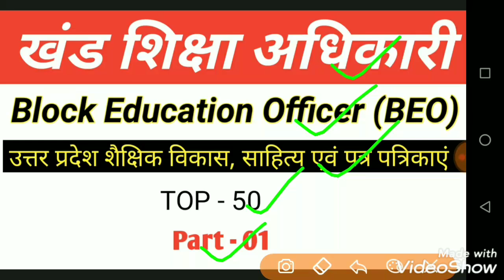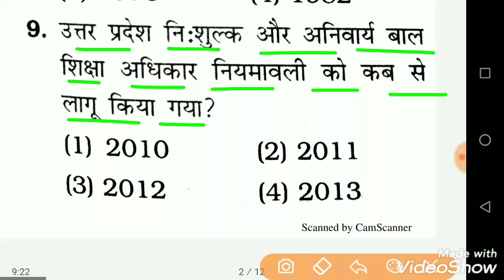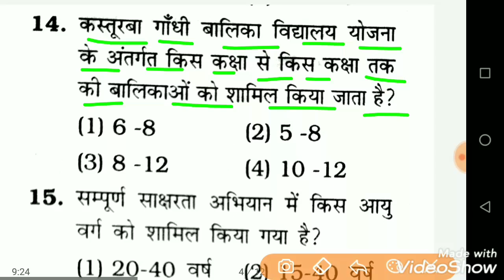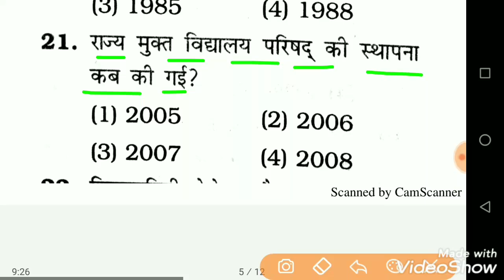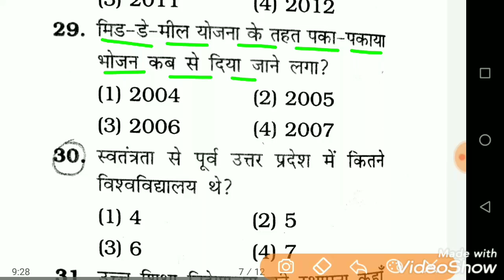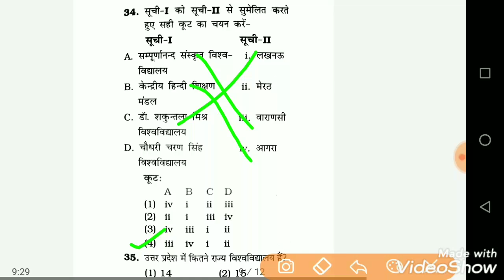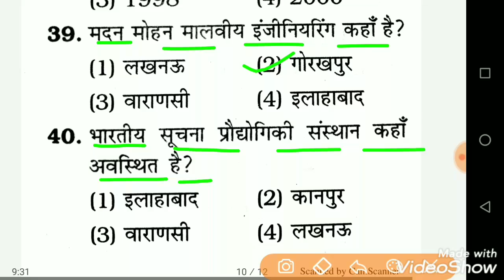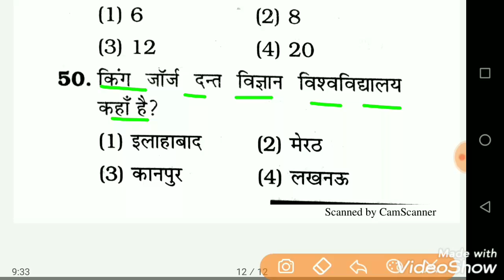खंड शिक्षा अधिकारी UP GK (टॉप-50 प्रश्नोत्तरी) Khand Shiksha Adhikari Gk BEO UP GK MCQ Gk Trick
Khand Shiksha Adhikari Up Gk in Hindi.
Uppsc BEO up gk imp questions.